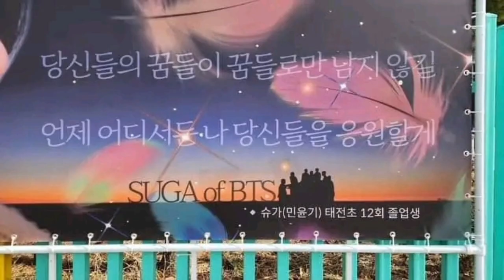BTS - Suga birthday 2024 || Suga day _ Celebration wish bts fun || yoongi birthdays celebration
I'm bts big fun ❤️❤️❤️